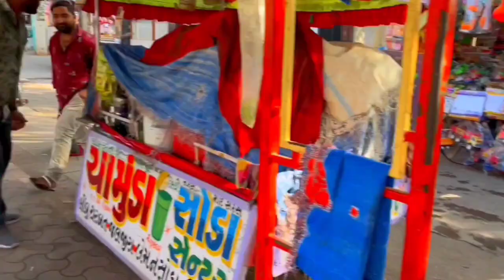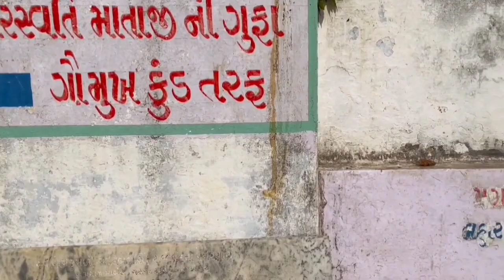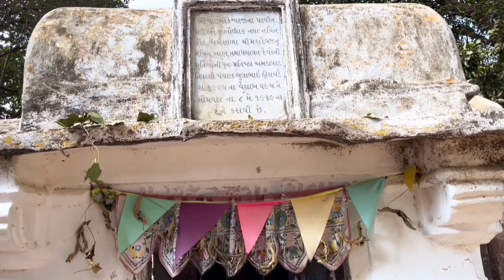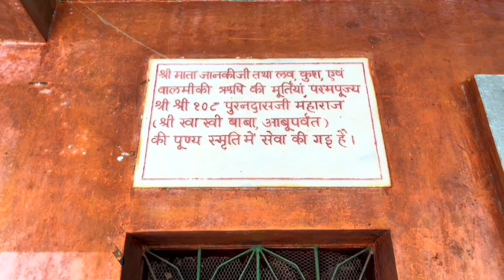AMBAJI TEMPLE || कोटश्वर महादेव || कामाक्षी देवी मंदिर . Ep-2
This episode is about worshipping different places around ambaji which all of you should visit.

So keep watching my videos.

Products i use while travelling
Travel backpack:-
Memory card with adaptor:-
Portable water bag
Vivo V20
Butane Gas Canister:-
USB LED Bulb
Bags with multi compartments:-